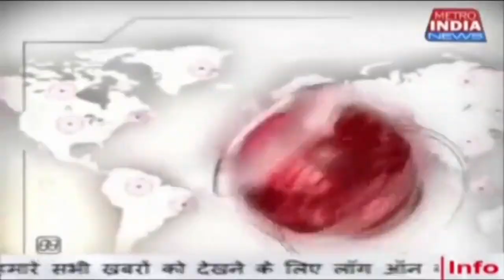G20 सम्मेलन की खुशी 18 हजारK.M.दूर कनाड़ा में बसे भारतीय मूल के नागरिकों में दिखी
Hemant M Shah- ChairMan Trade  Overseas Freinds of india. Canada .🇨🇦..Canada